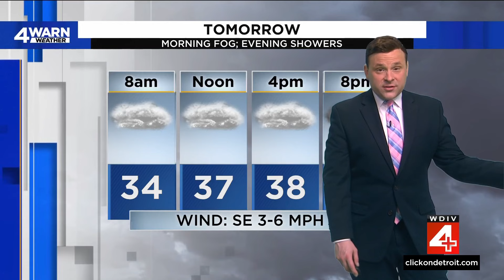Local 4 News at 11 -- Jan. 24, 2024